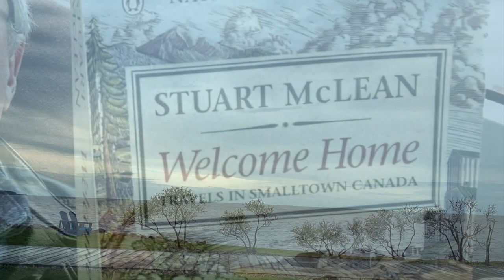2023 Canadian Tour - Day 27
A rare day-off on this tour with more explorations of Prince Edward Island.

Visit justlikefamily.ca for seniors' home care franchise and employment opportunities.